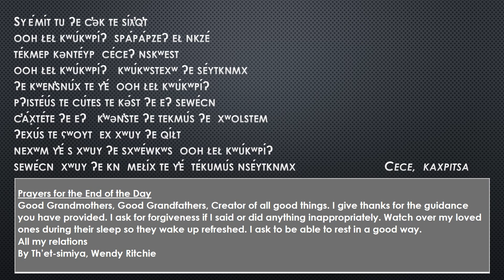nle?kepmxcin - end of the day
Thompson - prayer for the end of the day